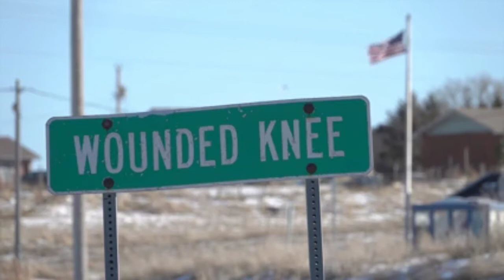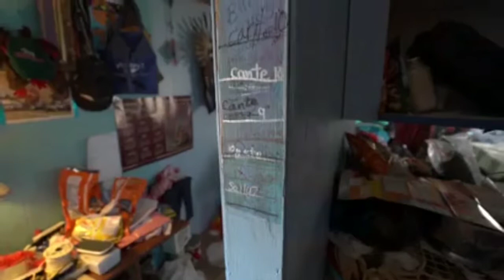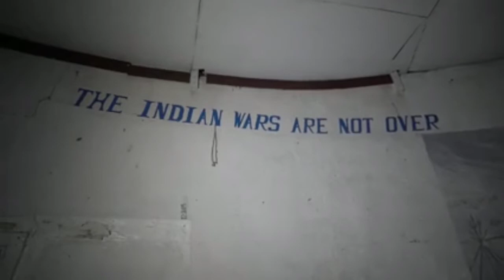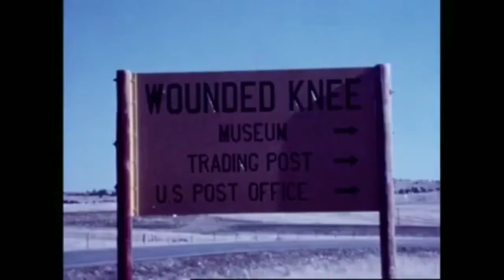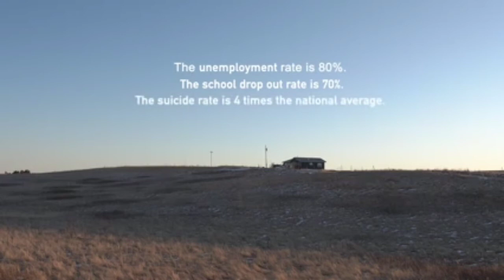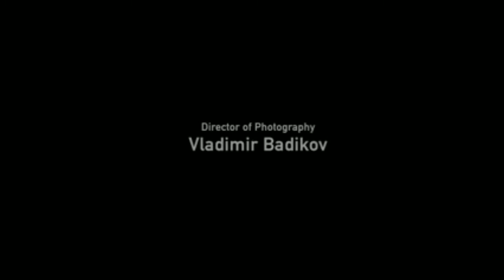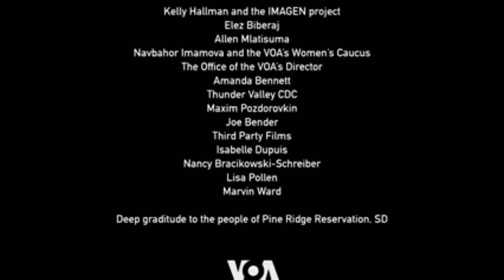Documantary The Lakota Daughters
"The Lakota Daughters" is a documentary about the struggles and successes of Oglala Lakota women and girls on the Pine Ridge Reservation in South Dakota. In the Original Online Programming - News/Documentary category, it earned a Gracie Award-VOA NEWS